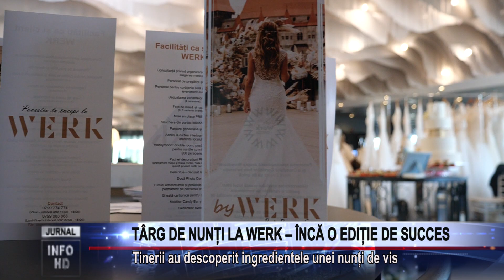TÂRG DE NUNȚI LA WERK – ÎNCĂ O EDIȚIE DE SUCCES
Tinerii au descoperit ingredientele unei nunți de vis